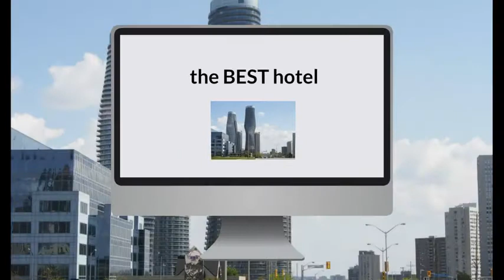What is the best hotel in Mississauga Canada Top 3 best Mississauga hotels as by travelers